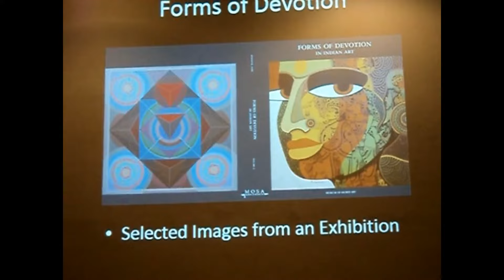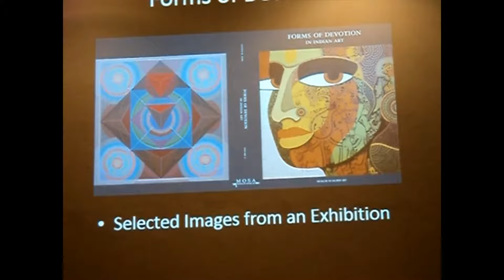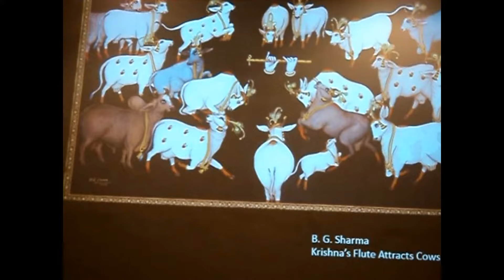Krishna Kshetra Swami : Adorando la imagen de Krishna - Parte I -(Kenneth R. Valpey)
Presentación del libro : "Adorando la imagen de Krishna" ,en La Casona Municipal, Córdoba.